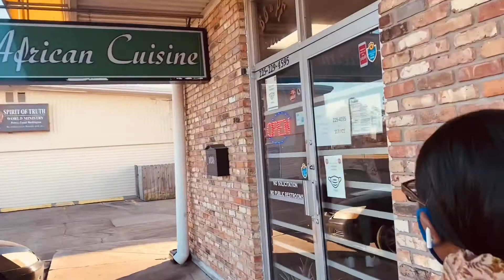Trying Fufu and Sushi for the first time!!